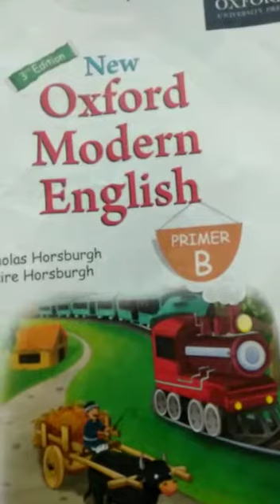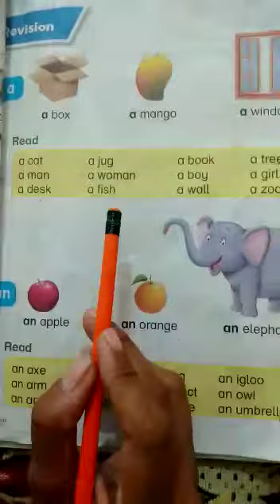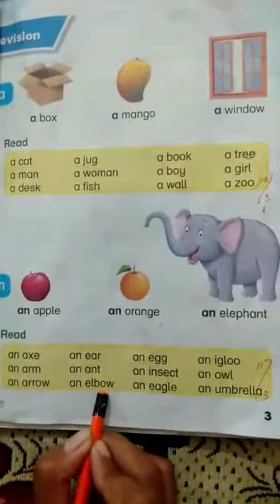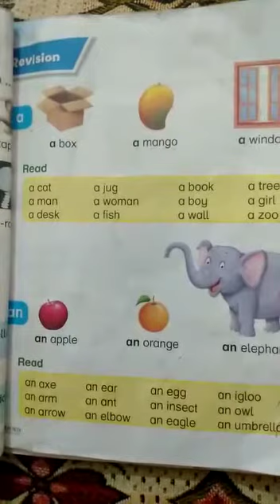English Reading of Advance Montessori 16-04-2020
Class: Advance Montessori
Subject: English
 Reading
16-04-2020